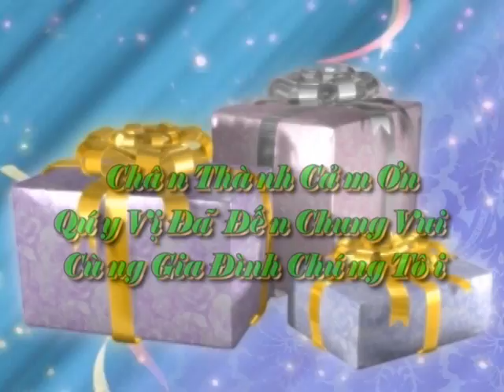Đám Cưới Hiêu Photods - Thị Thanh 12-10-2006 phần 5